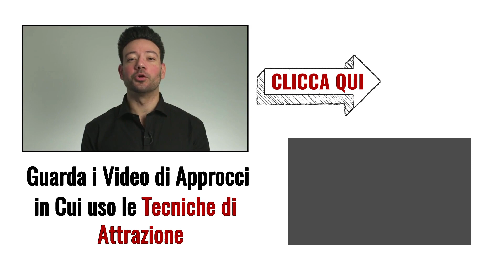3 Modi NON da Sfigati per far Capire a una Donna che Ti Piace Senza Bruciartela